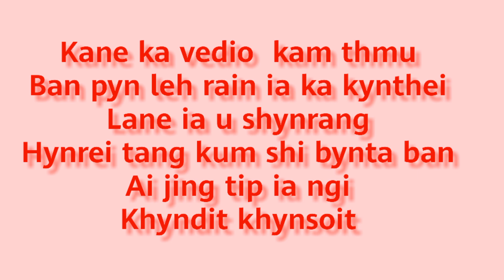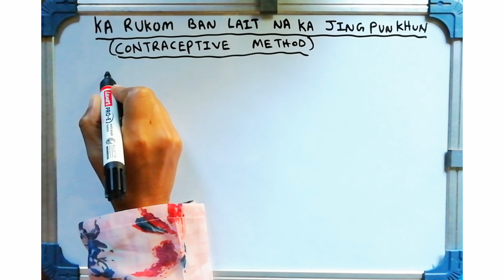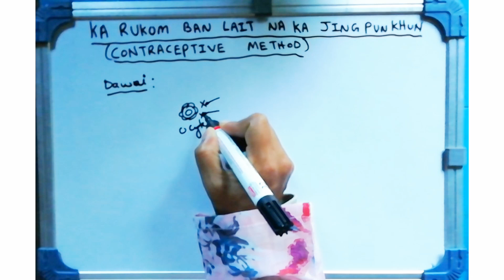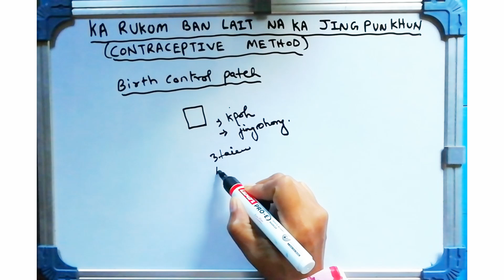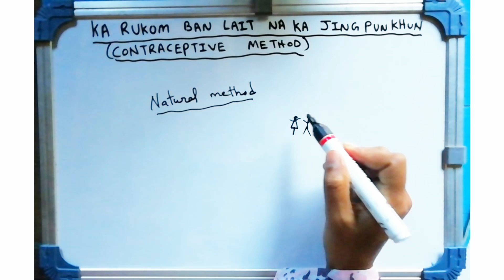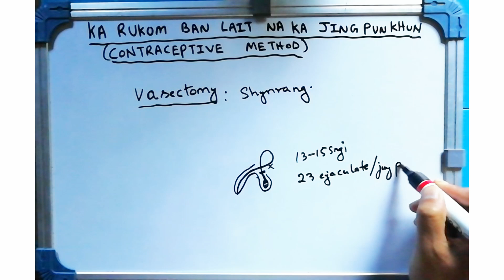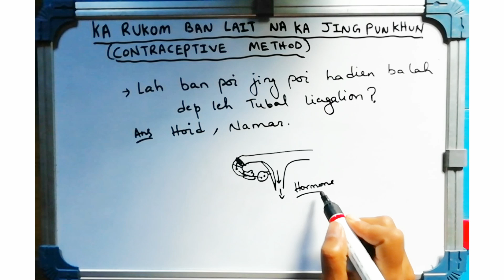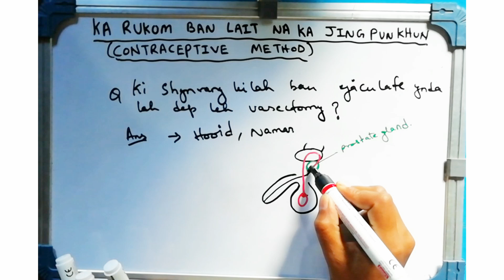Rukom Pynjlan lane Pynduh khun Medical-In-Khasi -06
Kane ka vedio ngin pyn i ia ph shaphnag ki rukom-pynjlan-khun lane rukom-pynduh-khun iaki kynthei bad shynrang,
medical-in-khasi
contraceptive-method-in-khasi
kumno-ban-shongkha-khlem-da-armet